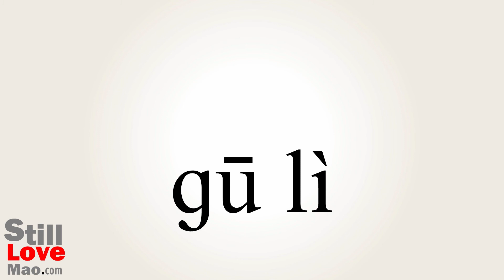How to Say Orphaned in Chinese